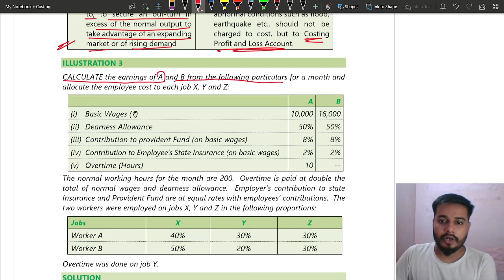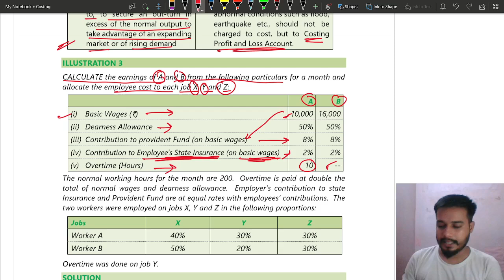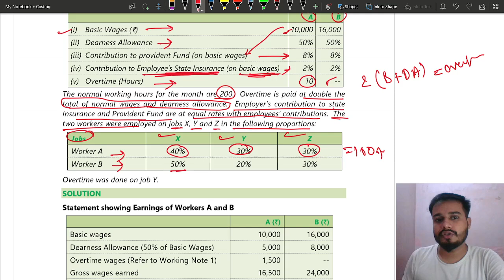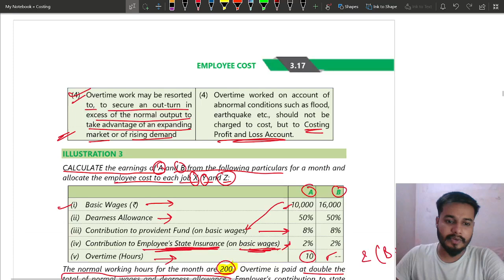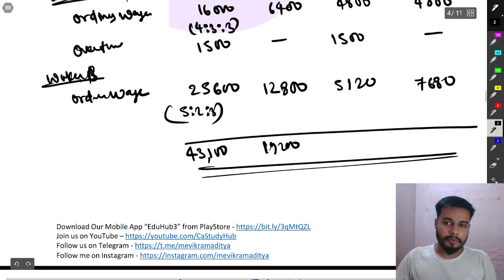03B Illustration 3 Employee Cost and Direct Expenses || Employee Cost and Direct Expenses Ca Inter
ca inter Employee Cost and Direct Expenses
Employee Cost and Direct Expenses from icai study material
Illustration
Practical Question